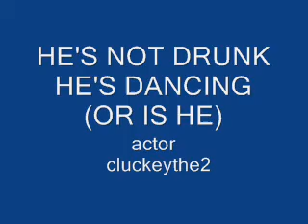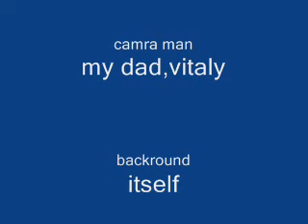he's not drunk, he's dancing